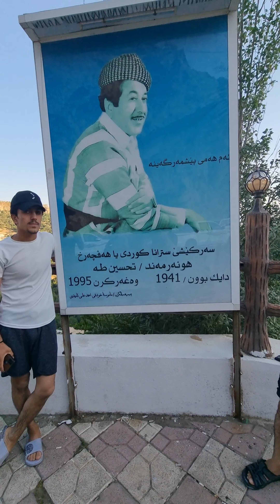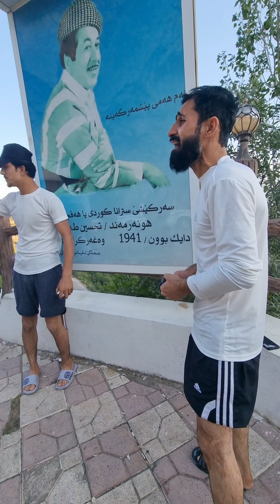گەشتێکی خۆشی ناوازە لۆ سێ هاوینە هەواری دهۆکی ئازیز ڤلۆگ vlog